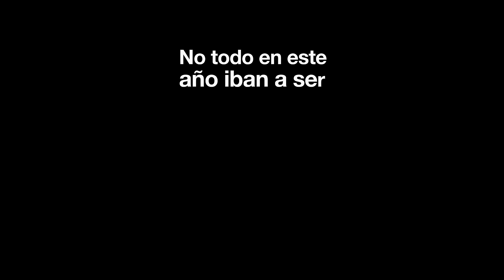Oferta solo online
Tranquilo porque este año no todo van a ser subidas. ¡Con Orange tienes datos ilimitados por solo 29€/mes hasta junio de 2022! Oferta solo online.